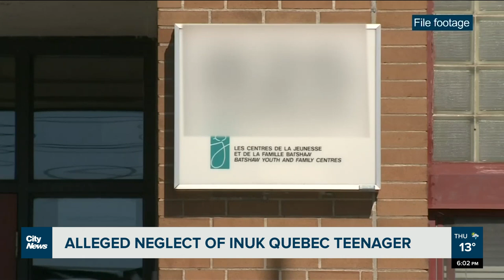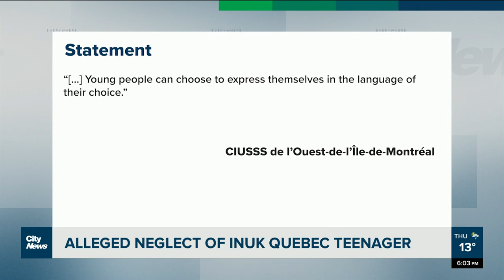Alleged neglect of Inuk teen: Montreal groups call for investigation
"This young boy was in an enormous amount of pain," said Nakuset, on the alleged neglect of an Inuk youth, while under the care of youth protection. She is now calling on the government for an independent investigation. Alyssia Rubertucci reports.